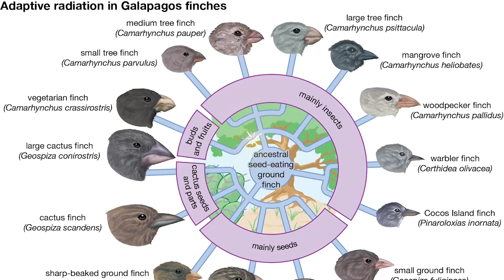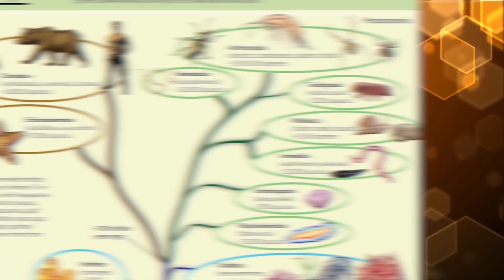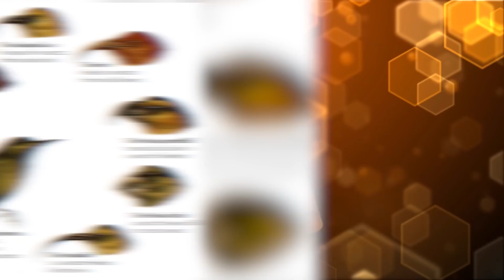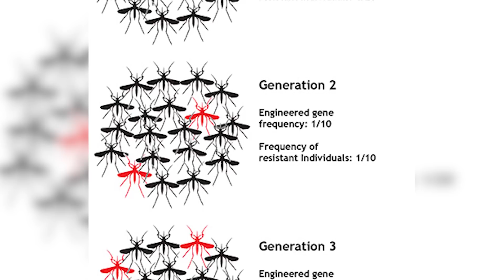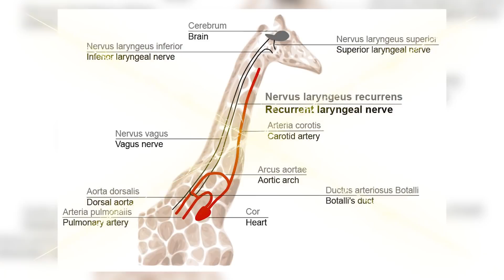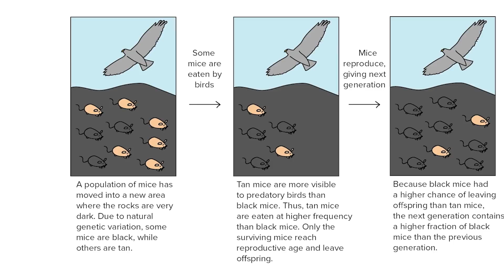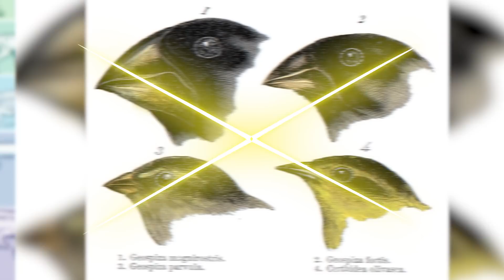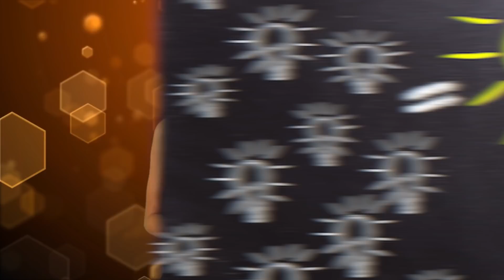Top 10 Evolution Misconceptions That MOST People Have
Evolution is a tricky thing. Some people wholeheartedly support it, and others work hard to disprove it. Within that middle ground, there are those who might have a basic understanding of evolution but have fallen for many misconceptions around this science. I’m here to clear some of those misconceptions up for you guys as we count down the Top 10 Evolution Misconceptions That MOST People Have.

Timecode:
00:00 Intro
00:21 Humans came from monkeys
01:05 Missing Links
02:19 Purposeful Evolution
03:41 Survival Of The Fittest
04:35 Evolution Is Perfect
05:44 Complex organs
06:33 Individuals evolve
07:11 Origin Of Life
08:12 Controversial
09:10 Its just a theory